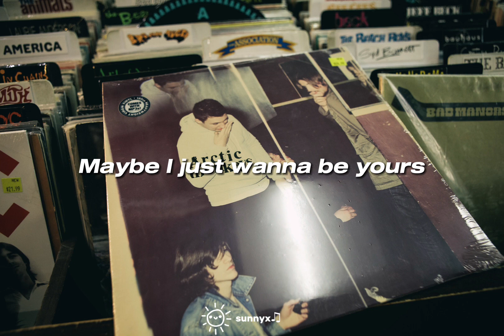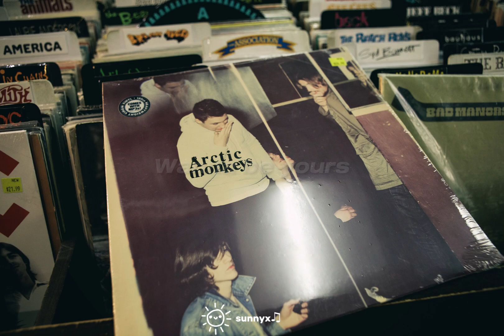I wanna be yours - Arctic Monkeys (Lyrics)